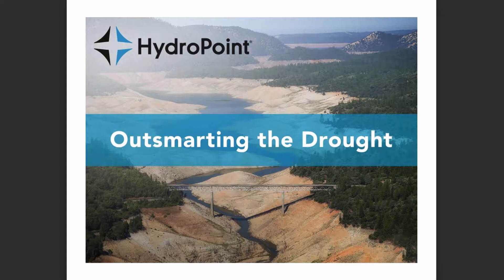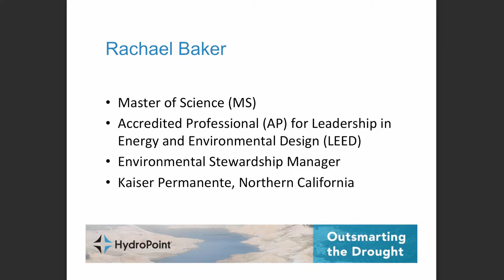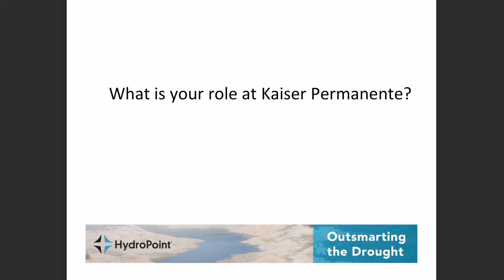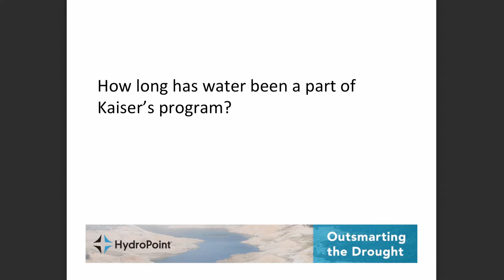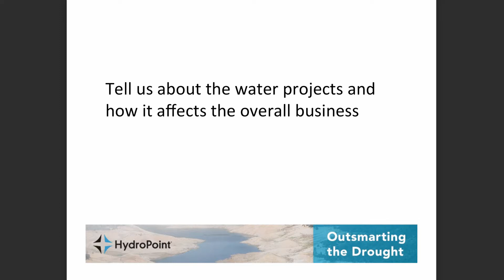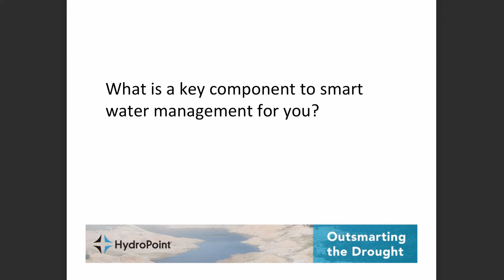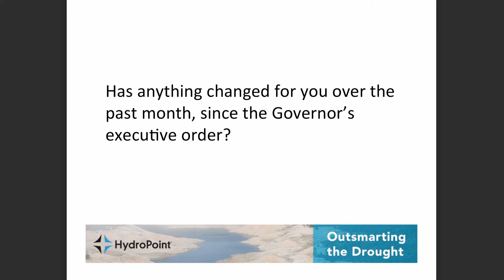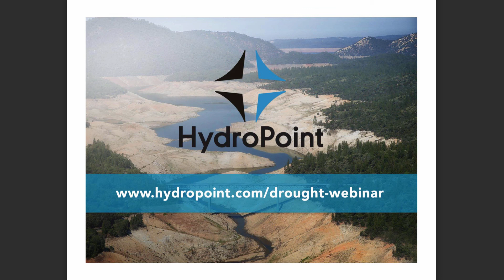Outsmarting the Drought: Insight into Drought Response from Leading Healthcare Industry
Webinar 4: Insight into Drought Response from Leading Healthcare Industry
Guest Speaker: Rachael Baker, MS, LEED AP, Environmental Stewardship Manager, Nor Cal, Kaiser Permanente
Recorded: Thursday April 30, 2015 12pm (Pacific)